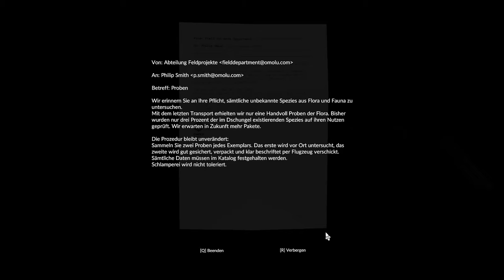Für die Wissenschaft... ♡ #34 🌴 Let's Play Green Hell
Im zweiten Zelt verbirgt sich wohl der eigentliche Grund, aus dem Omolu uns und andere Experten in den Dschungel geschickt hat. Klar, sie haben nach Pflanzen und Tieren gesucht, aus denen sich medizinische Wirkstoffe gewinnen lassen! Doch könnte es sein, dass man hier nicht vor Proben zurückschreckt, die über Pflanzen und kleine Tiere hinausgingen? Tja dann... für die Wissenschaft, mein singender Freund...